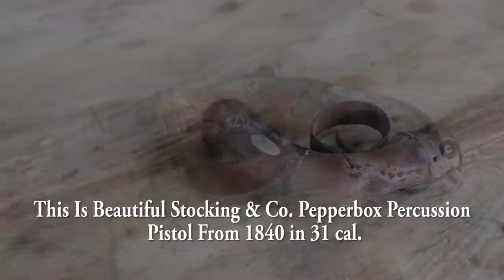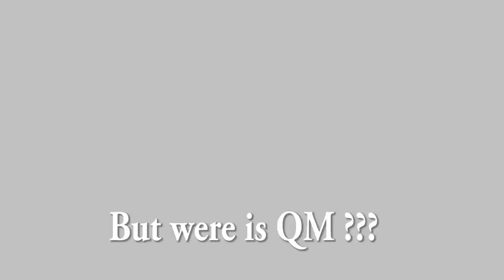Rusty Vintage Pepperbox - Restoration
This is the restoration of a beautiful Pepperbox made by Stocking & Co. In 1840.
I've been incredibly lucky and I got it almost for free... it was in a bucket full of rusted tools and screws at a Community Garage Sale.

I was trying to keep its original look and finish where it was possible, this piece is almost 180 years old so don't expect any crazy shiny results. Have a look and let me know your thoughts!